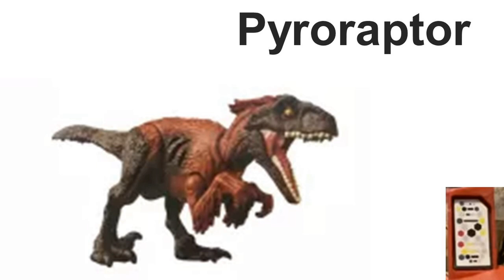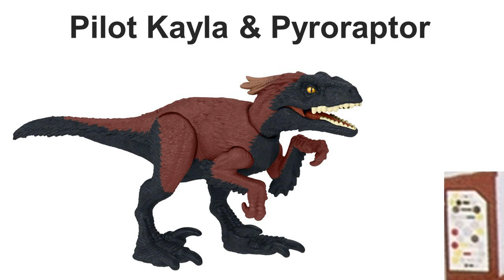Jurassic world Dominion scan codes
Welcome to ProC, I love making videos about everything jurassic, be it the movies, series, toys, videogames, etc. Chances are I will be covering it!